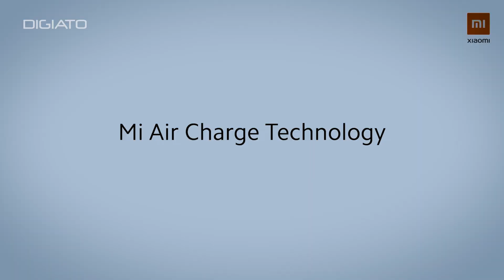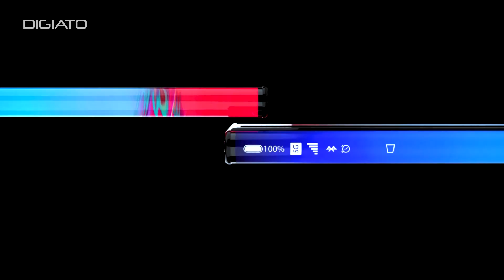شوآف‌های عجیب شیائومی تمامی ندارد! | Best Xiaomi Show Offs!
کمپانی شیائومی از آن دسته شرکت‌های نوآوری است که محصولات بسیاری زیادی را روانه بازار می‌کند. البته همین کمپانی پرآوازه چینی، بعضی مواقع محصولات را معرفی می‌کند که هیچ‌گاه راهی به بازار پیدا نمی‌کنند و تنها در حد یک شوآف یا محصول اولیه هستند. در این ویدیو نگاهی به این محصولات می‌اندازیم و این سوال را مطرح می‌کنیم که چرا شیائومی علاقه دارد محصولاتی را معرفی کند که حتی چند سال بعد نیز راهی به بازار پیدا نمی‌کنند.